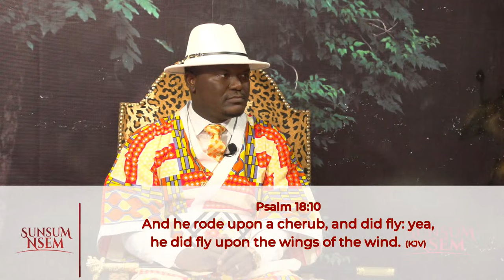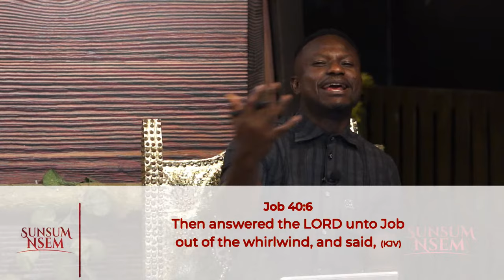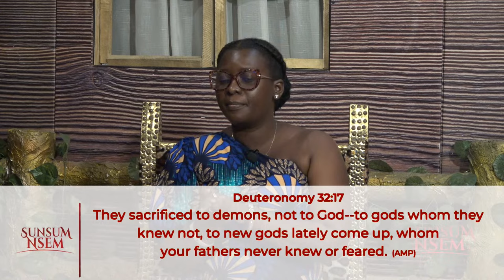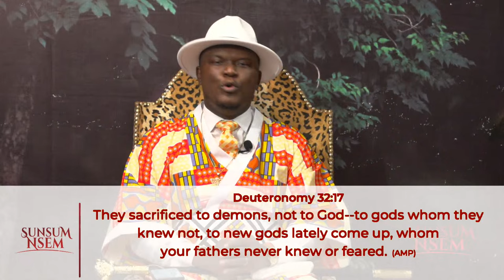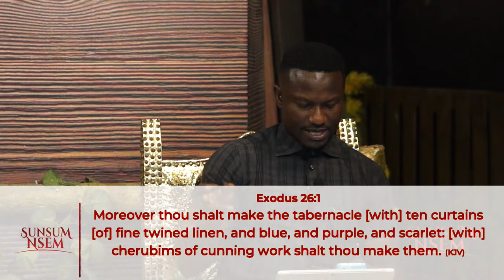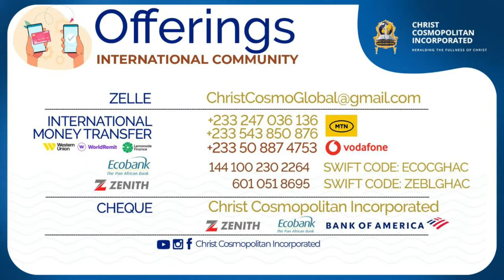Dwarfs: Unveiling The Dark World And The Kingdom Of Heaven || Pastor Obed Obeng-Addae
for more details